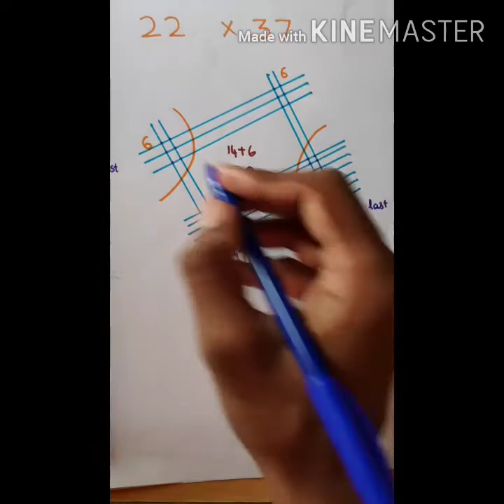Japanese multiplication method